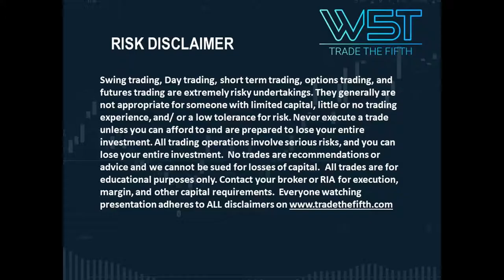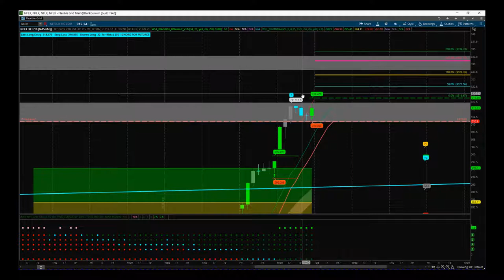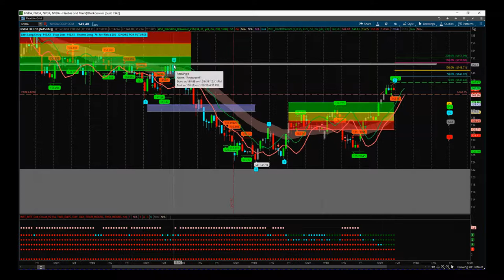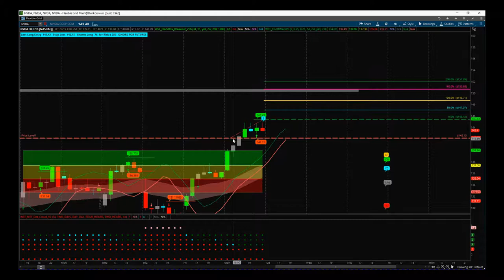TradeTheFifth Stocks Signals Video for NFLX and NVDA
Watch the Stocks Swing Trading Setup video for a potential long trades on NVDA and NFLX using the Black Box Breakout Indicator Suite Learn more about the Blackbox breakout indicator Risk Disclosure